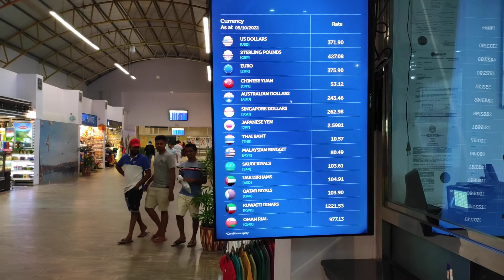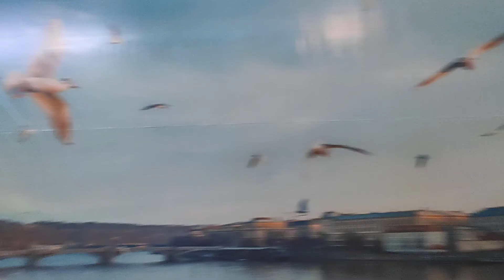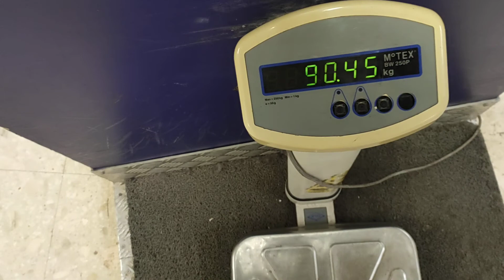October 6, 2022(1)